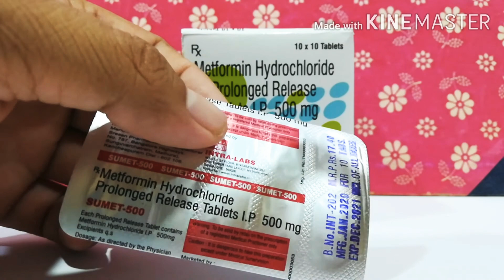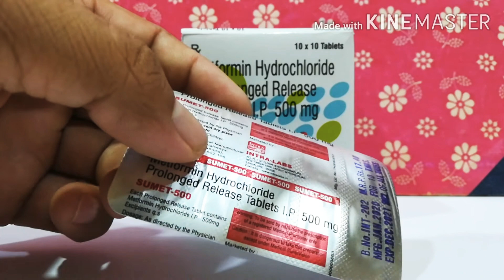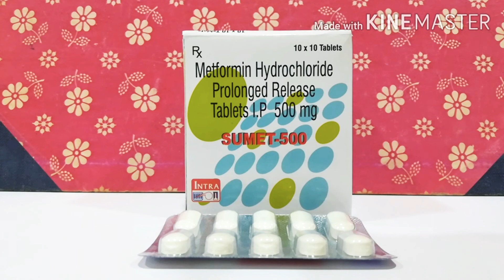Metformin - Metformin Hydrochloride - Metformin 500 - metformin side effects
Hello friends.
Welcome in MY youtube chennel
             DAWA JANKARI.
In this video we explain about sumit 500 tablets
Benefit, how to uses,side effect, price, packing all details in hindi.

Regrades :Dawa jankari